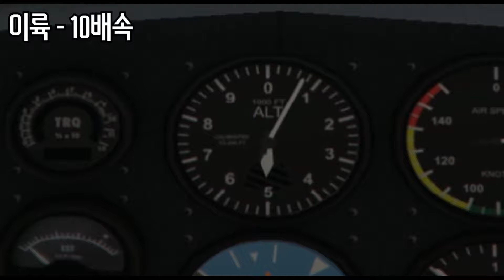[GTA V] 경비행기, 전투기로 엔진 끄고 착륙하기 | Plane & Fighter Jet Gliding and Landing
글라이딩은 언제나 짜릿해